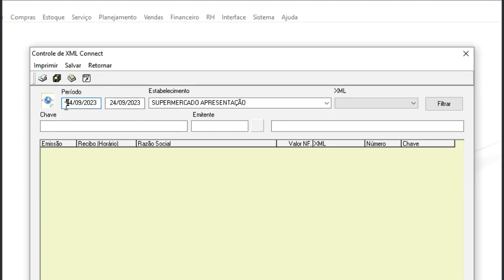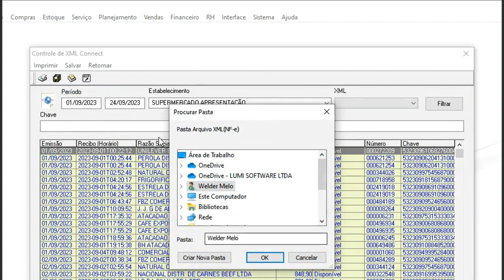Consulte e Imprima Notas Fiscais emitidas contra sua empresa dentro do Lumi Gerencial!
Olá! Neste vídeo, trago uma novidade disponível a partir da versão 2.7.64 do sistema. Agora, além das notas aparecerem na tela de recebimento, também é possível consultá-las dentro do sistema. Explico como acessar essa funcionalidade e como filtrar as notas por período e estabelecimento. Além disso, mostro como imprimir as notas e gerar o XML correspondente, facilitando o processo de recebimento. É importante ressaltar que essa função depende do serviço do XML Connect estar ativo em seus servidores. Caso não esteja, entre em contato com seu parceiro técnico para realizar a instalação. Aproveite essa nova funcionalidade! 😊